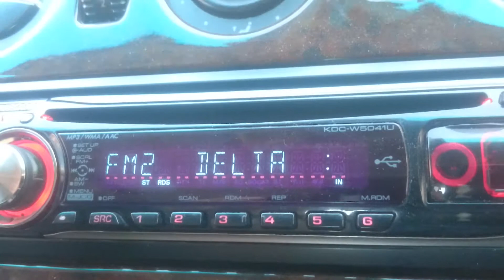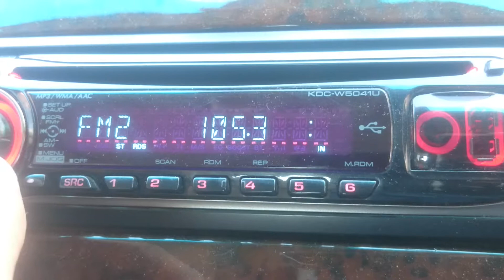UKW Ortssender Zarrentin am Schaalsee